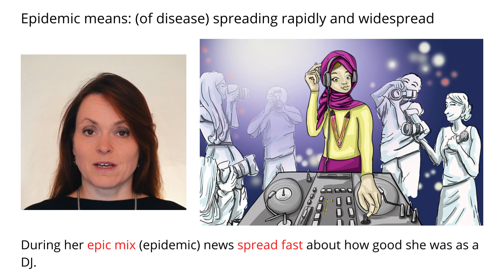Remember Meaning Of Epidemic Using Pictures and Mnemonics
Remember the word Epidemic and its meaning by using mnemonic memory techniques for English vocabulary.